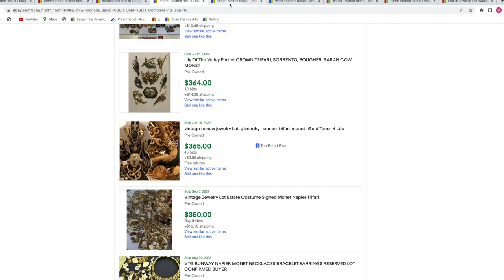Inspecting High End Jewelry Like A Pro!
Feel free to take a gander at our Ebay store: Modern Day Merchant and Golden Crown Merchandise